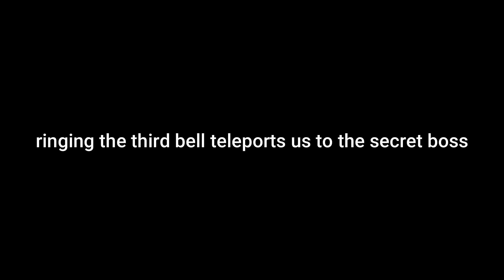Elder Jinchi plus loot the courtyard Black Myth Wukong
Secret boss of chapter 01 after ringing the 3 bells.
Fight starts at: 05:09, took me 2 tries definitely could have done  way better, his abilities have delays they always throw me off and I miss my dodges.
He has moves similar to the wandering wight but he gets that regeneration ability on top of that. Not sure if you can do it without the bracelets that we found in the courtyard.